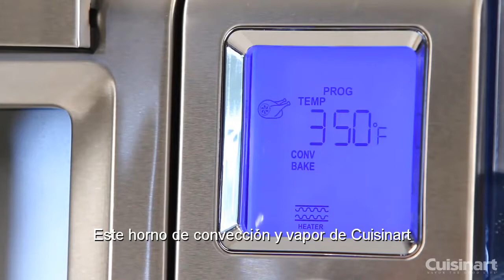Horno Cocción Vapor – Cuisinart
Este grandioso Horno Cocción Vapor de Cuisinart, cuenta con 9 magnificas funciones de cocción a vapor o de convección y panel de control LCD retroiluminado.